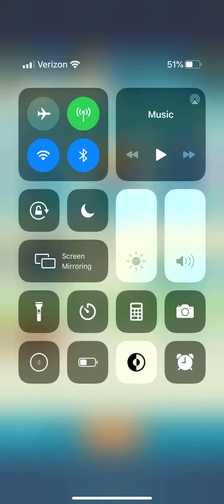Hawk Freedom Squadron. Contest Stage 6.